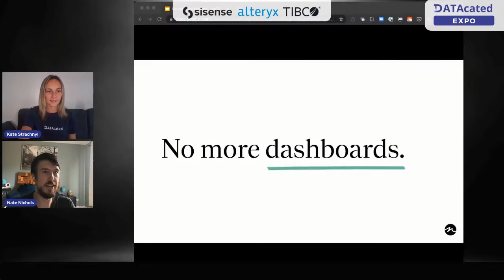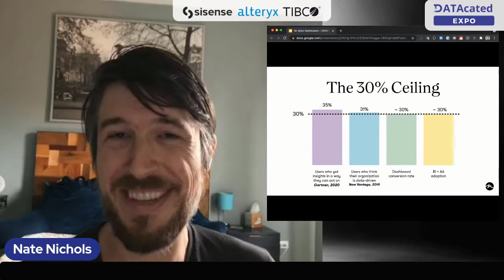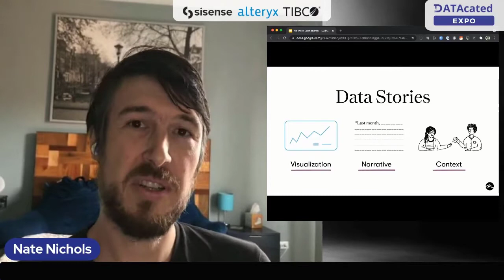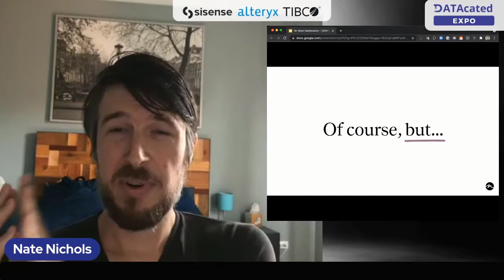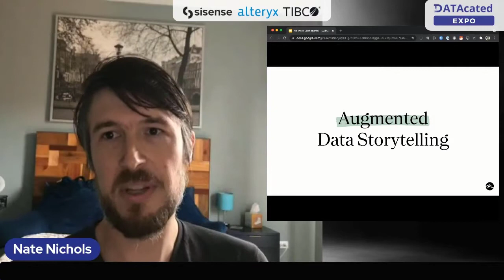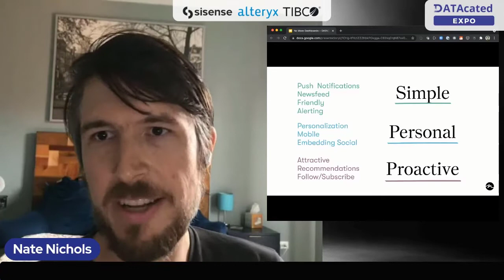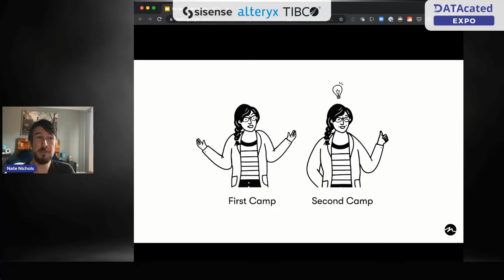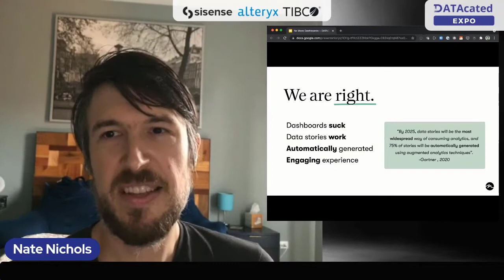Nate Nichols No More Dashboards Why data storytelling is your key to communicating insights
Great way to learn about data science & analytics concepts. Recording from the DATAcated Expo - October 5th - 2021.